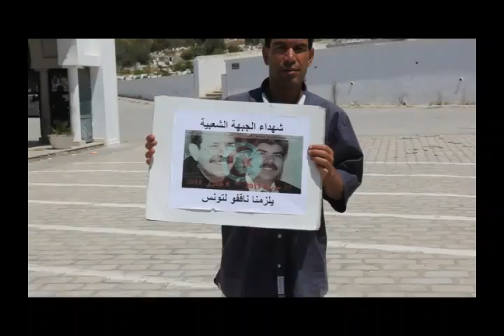تشييع جثمان المناضل محمد البراهمي رحمه الله